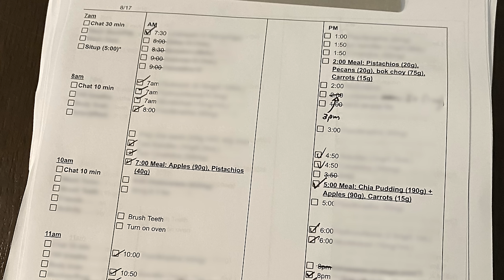Dianna Health Update from SmarterEveryDay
Hosting this video is Destin from SmarterEveryDay giving you a health update on Dianna Cowern. Destin and Dianna have been friends for many years, and recently Destin was able to make a trip out to visit Dianna while she is ill. He shares his story here.

Check out Destin’s channel SmarterEveryDay - YouTube.com/smartereveryday